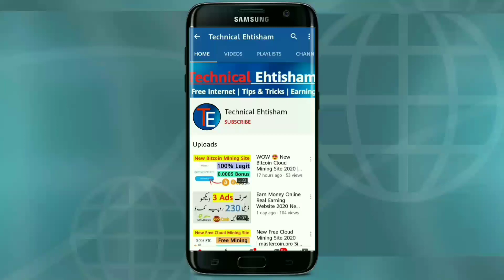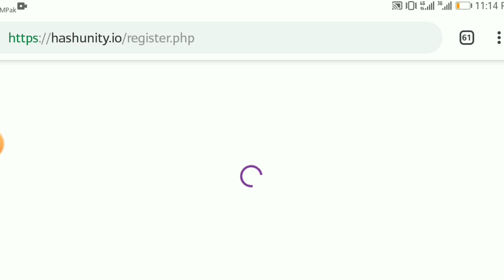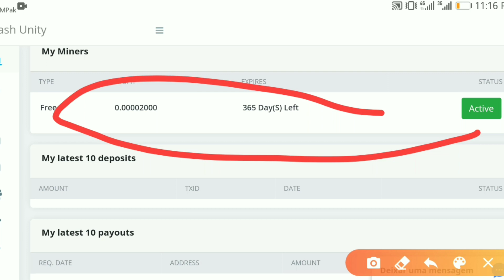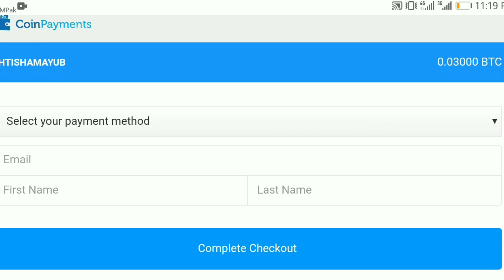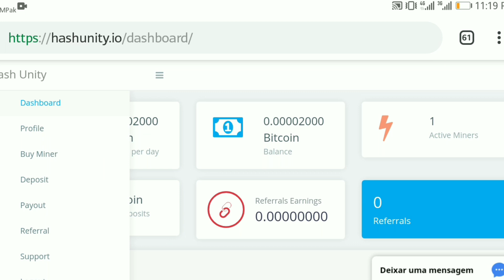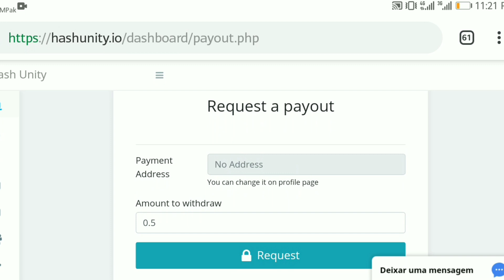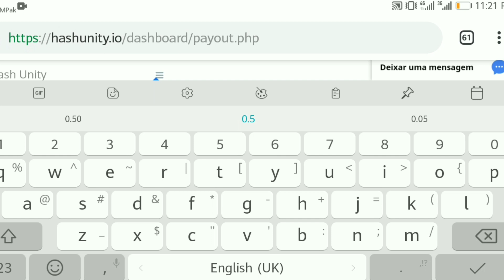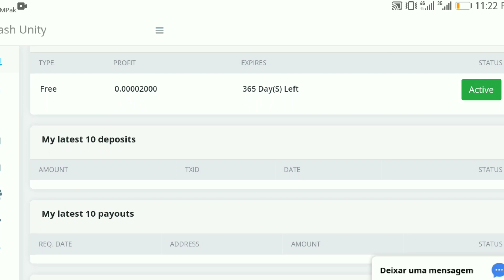WOW 😱 New Best Bitcoin Cloud Mining Site Without Any Investment 2020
Link :
Link Available Nai Hai Kyunk YouTube Ke New Rules A Chukay Hain K Kisi Bi Cryptocurrency K LINKS Ap Apni videos main nai dal Saktay warna Apka Channel Band Ho sakta Hai
So Link Hasil Krnay K Liye Hamaray Whatsapp Ya Telegram Group Ko Join Krlen Ya Google Pr Search Krke Khud Site Pr Visit Kren Thanks